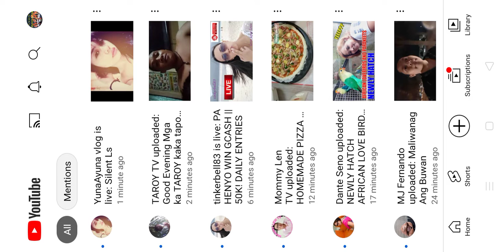partida lag ako